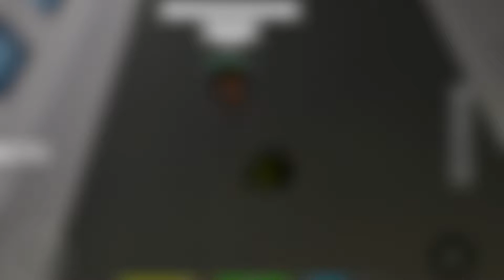RAIDING AS BARBIES PT.2 | FT. My Sister | Dahood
In todays video i went in ROBLOX DAHOOD and raided the server as a Barbie with my Sister!

Let me know if you guys enjoyed this video and would
Like me to post more videos like this!

I hope you guys have a blessed and wonderful day!!

I don’ have a upload schedule just yet but i will try to
Post frequently!

(I change my discord user sometimes so i suggest rewrhin out to me on my other socials)

BYEEEEE!!!❤️